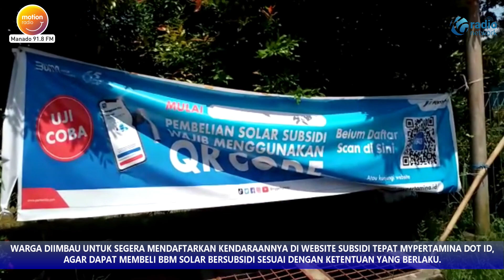PENERAPAN QR CODE LANCARKAN ANTRIAN PENGISIAN BBM JENIS SOLAR BERSUBSIDI DI MINAHASA SELATAN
PERTAMINA TELAH MENERAPKAN PROGRAM SUBSIDI TEPAT, DENGAN MEWAJIBKAN WARGA UNTUK MENGGUNAKAN QR BARCODE SAAT PEMBELIAN SOLAR SUBSIDI.

TERPANTAU DI SPBU KAPITU MINAHASA SELATAN, WARGA YANG AKAN MEMBELI SOLAR BERSUBSIDI SUDAH MULAI MENGGUNAKAN QR CODE.

PROGRAM SUBSIDI TEPAT DARI PERTAMINA INI MULAI DITERAPKAN SECARA BERSAMAAN DI 78 KOTA DI INDONESIA , TERMASUK 15 KABUPATEN DAN KOTA DI SULAWESI UTARA, SEJAK 21 FEBRUARI LALU .

JIKA SEBELUMNYA ANTREAN TRUK YANG SERINGKALI SANGAT PANJANG DI SPBU INI , KINI MULAI LANCAR SETELAH ADANYA PENERAPAN SUBSIDI TEPAT OLEH PERTAMINA , YANG MENGHARUSKAN PENGGUNAAN QR CODE DALAM PENGISIAN BBM SOLAR BERSUBSIDI .

PROGRAM INI TELAH DITERAPKAN SEJAK BULAN FEBRUARI LALU , DAN BAGI YANG BELUM MENGURUS QR CODE, TIDAK AKAN DILAYANI PETUGAS.

WARGA DIIMBAU UNTUK SEGERA MENDAFTARKAN KENDARAANNYA DI WEBSITE SUBSIDI TEPAT MYPERTAMINA DOT ID, AGAR DAPAT MEMBELI BBM SOLAR BERSUBSIDI SESUAI DENGAN KETENTUAN YANG BERLAKU.